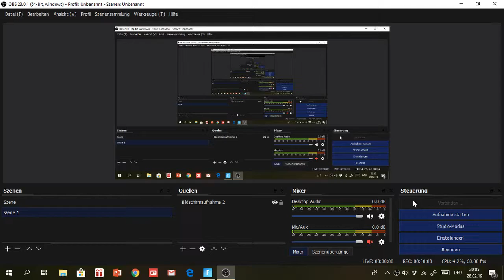Livestream von Fortnite Gamer